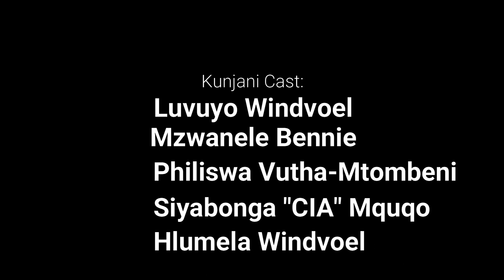Khaya Somthunzi, Kunjani Podcast S2, EP28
We are chatting about his childhood life, Playing Piano at the age of 9 years, Being attacked on stage, Training and Developing youth,  His favourite artist who inspired him                                                                                                                                                     and many more other things.  Enjoy!

However, we have been granted permission by the guest(s) to download their pictures and videos from the internet to use as overlay as the content is about profiling the guest(s) send educating viewers about the life of the guest(s). Otherwise, the original owners of the content is us, Kunjani Podcast.

🧑🏽 Host: @Luvuyo Windvoel
👨🏽‍🏫 Co-Host: Mzwanele Bennie
📸 Captured By: Unjani Media Productions
🔊 Sound: @Siyabonga Mquqo
Decoration & Set-Up : @Hlumela Windvoel
Kunjani Podcast , the Podcast with HD Content